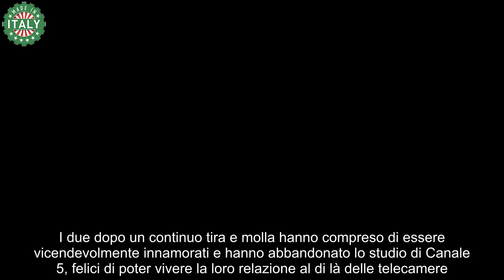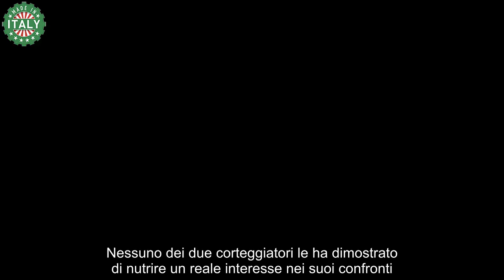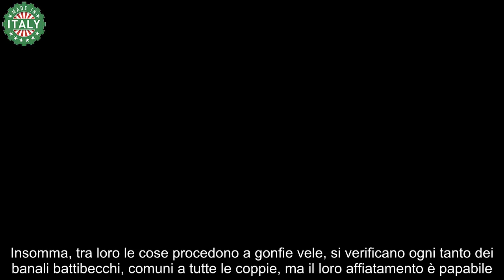Roberta Di Padua sbotta contro Alessandro Vicinanza cos’è successo in spiaggia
È successo in spiaggia: Roberta è esplosa contro Alessandro. I fan sono rimasti di stucco. Il motivo è singolare.

Roberta Di Padua e Alessandro Vicinanza sono stati gli assoluti protagonisti della passata stagione di Uomini e Donne, il programma condotto dalla celeberrima Maria De Filippi. I due dopo un continuo tira e molla hanno compreso di essere vicendevolmente innamorati e hanno abbandonato lo studio di Canale 5, felici di poter vivere la loro relazione al di là delle telecamere. In pochi hanno scommesso sulla durata della loro relazione, poiché agli inizi, Alessandro è apparso timoroso e titubante.